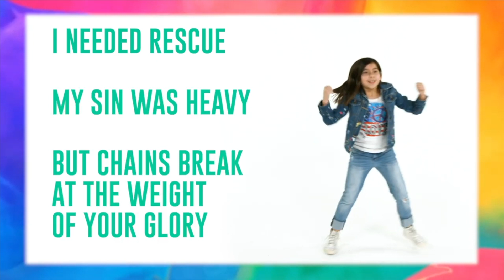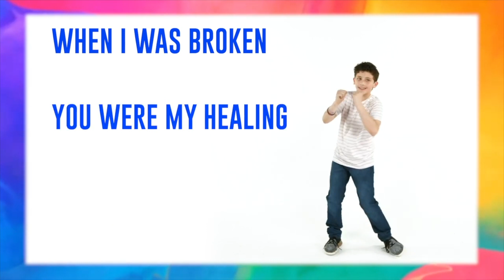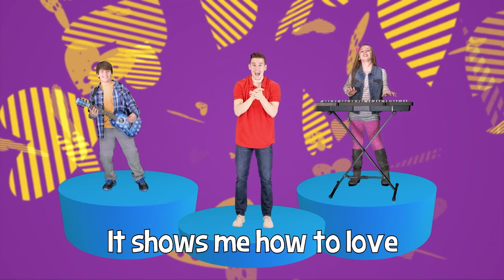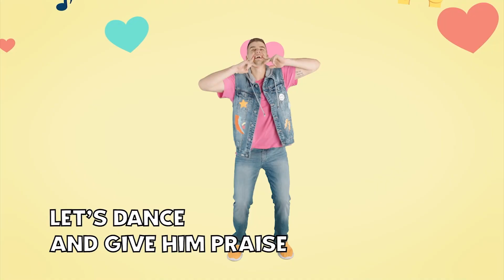KidsLife Online Preschool Palm Sunday